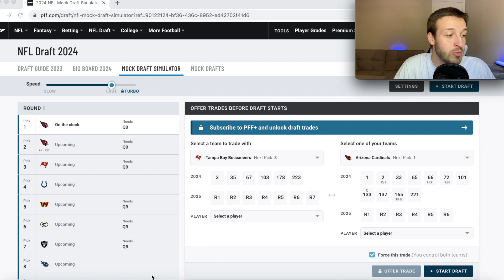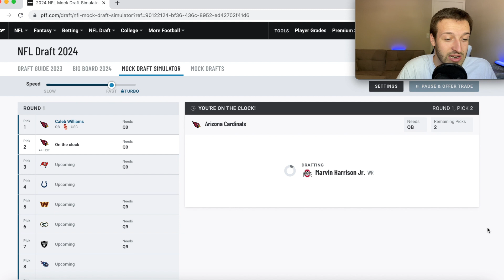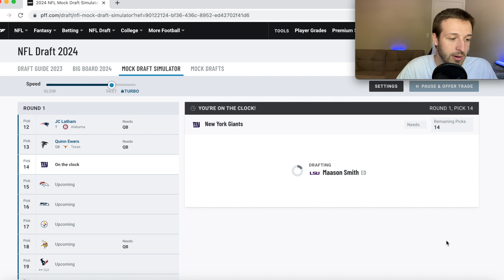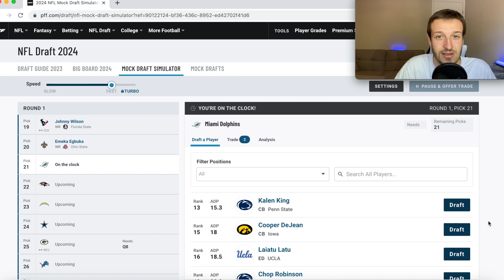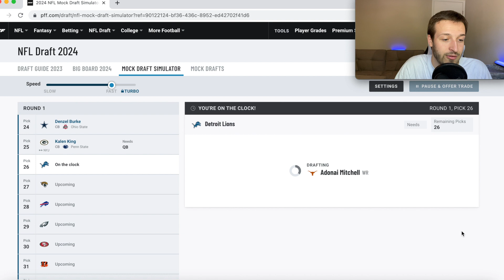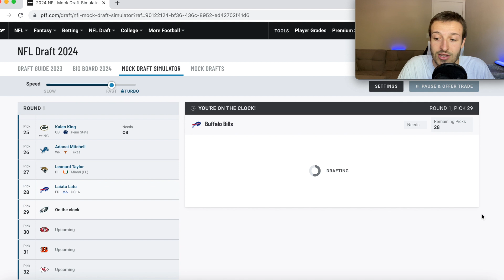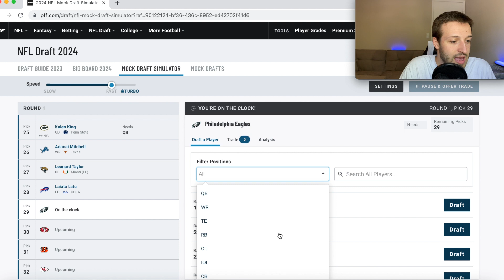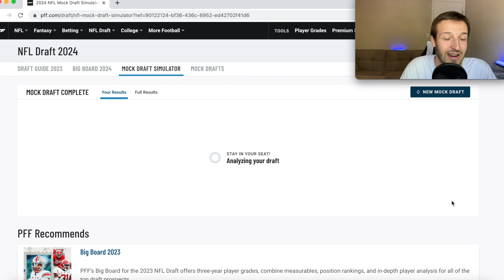Way-Too-Early 2024 NFL Mock Draft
It’s never too early to take a look at the next NFL Draft! In this video we take a look at my way-too-early 2024 NFL mock draft and all of the players in the 2024 NFL draft. Will Caleb Williams go first overall? Where will Drake Maye go? Will Marvin Harrison Jr. be the number 2 pick? This is a fun way to look at some of the best young talent in college football. Let me know what you think!